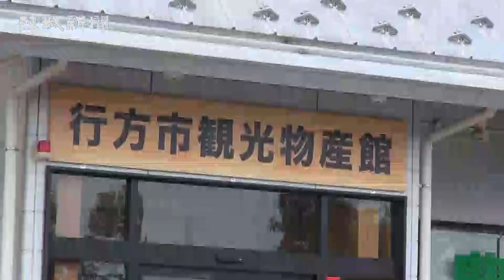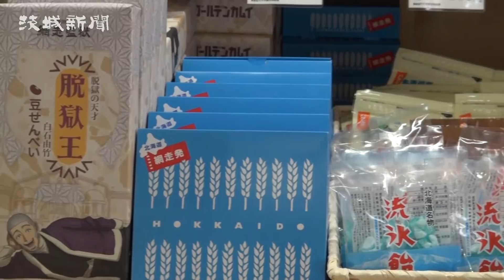「こいこい」リニューアル 行方市観光物産館 フードコート新設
行方市玉造甲の市観光物産館「こいこい」のリニューアルオープン内覧会が14日、開かれ、新設されたフードコートや新メニューなどがお披露目された。

　今回オープンするのは、増築された47・52平方㍍のフードコート。４人用テーブル４脚を含む38席で、窓からは霞ケ浦や筑波山などの風景を一望できる。

　オープンに合わせて「行方産ポークカレー」「常陸牛入りメンコロ定食」「ＴＫＧ（たまごかけごはん）」の３メニューを開発。いずれも、行方産食材をふんだんに使用した一品になっている。これまで出していた「行方バーガー」などのメニューも引き続き販売している。

　16日午後１時半からはオープニングセレモニーが行われ、先着１００人にサツマイモやチンゲンサイなどの野菜を無料配布。さらに、17日まで、「こいこい」の店内商品を10％引きで販売するほか、つかんだピンポン球の数だけ持ち帰れる「卵お持ち帰り」などのイベントも催される。

　「こいこい」の中根延枝店長（41）は「景色と料理を楽しみながらくつろげる空間ができたので、多くの方に足を運んでもらいたい」と話している。